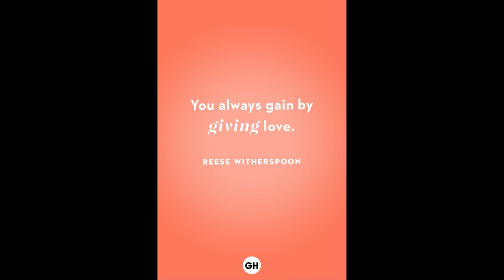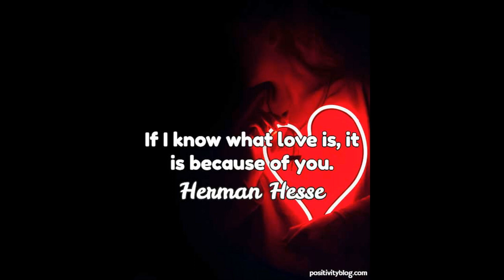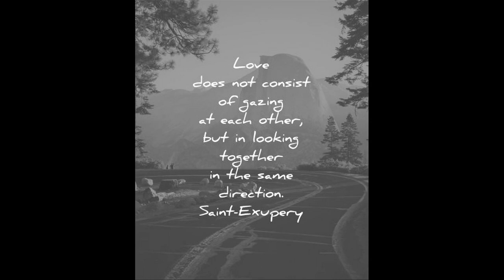Parivesh Band - Timilai Dekhera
Tilak Bam Malla (Nepali: तिलक बम मल्ल), He first gained popularity in the late 90s for his second Lok Pop album Parivesh Vol.2 with all time hit songs like Mutu Chune, Bhote Talcha, Haat Ma Rumal and Chaite Dashain, and was dubbed as pioneer of Lok Pop genre in Nepalese music industry.